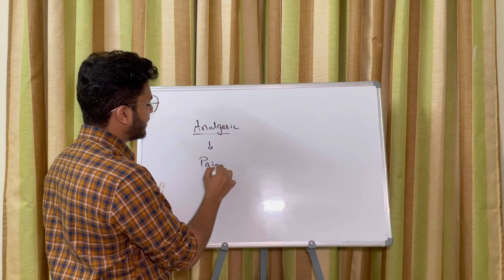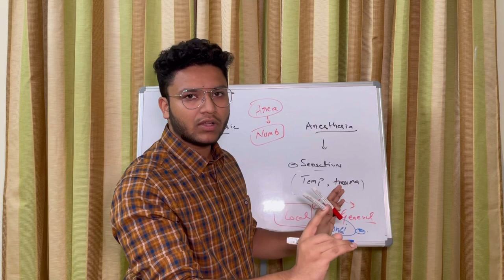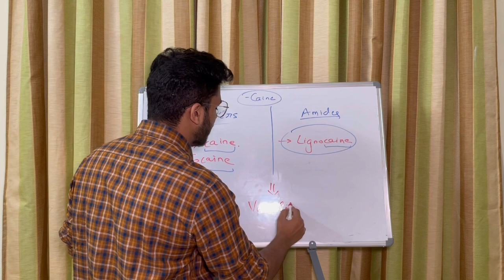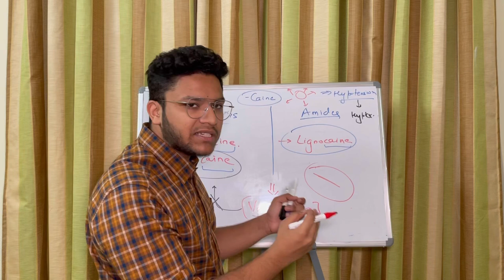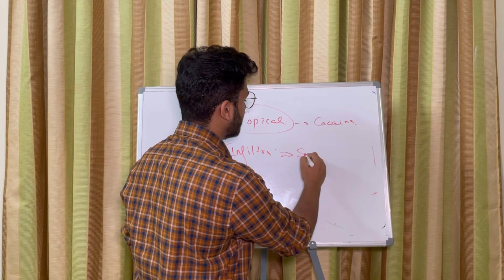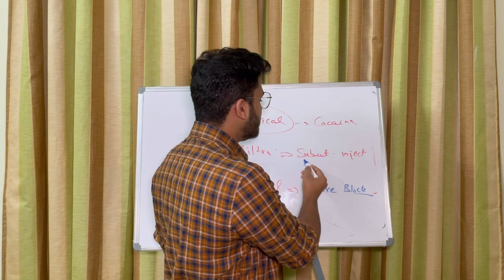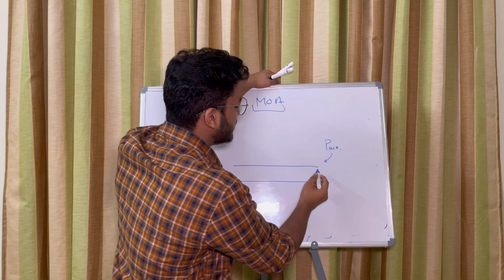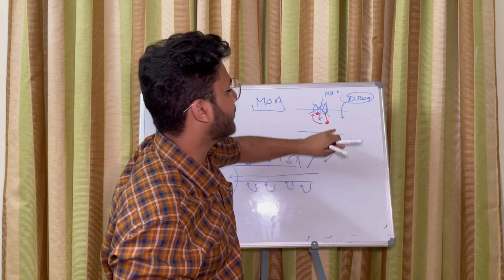Local Anesthetics | Lignocaine | Clinical Review | Saad Khan